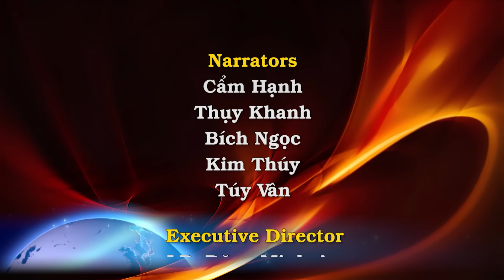Cựu Tổng thống Trump tái đắc cử Tổng thống Hoa Kỳ